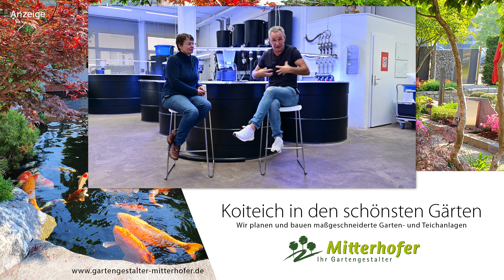Modern Koi Blog #4804 - Bringt schnelles Wachstum physiologische Probleme mit sich